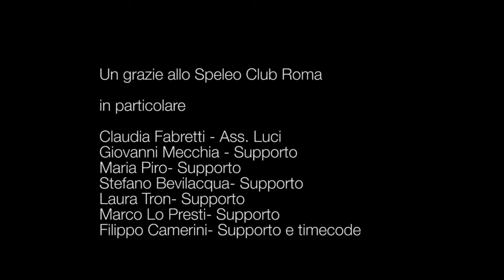Speleologia (2010) - Biospeleologia 'La fauna parietale' Speleology cave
Speleologia - Biospeleologia 'La fauna parietale'
Creature belle e delicate che si sono
evolute e adattate in un ambiente diverso da quello dell'uomo,
dove un cambiamento di temperatura o umidità,
sono certamente fattori pericolosi per la loro sopravvivenza.
Una volta che una specie è estinta,
qualunque cosa sia, è persa per sempre.
Scritto e diretto da Luca Cavallari
Per le riprese ravvicinate è stato usato un Nikkor 50mm f1.8  capovolto su anello di inversione.
Speleology - Biospeleology 'The wall fauna'
You are beautiful and delicate creatures
evolved and adapted in an environment different from that of man
where a change in temperature or humidity
they are certainly dangerous factors for their survival.
Once a species is extinct,
whatever it is is lost forever.
Written and directed by Luca Cavallari
For close-ups, a Nikkor 50mm f1.8 was placed upside down on an inversion ring.